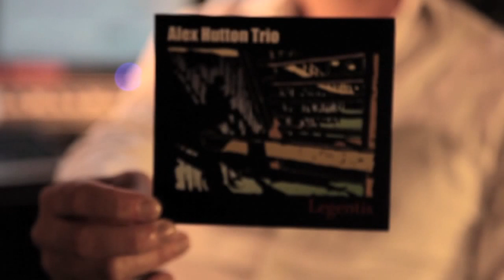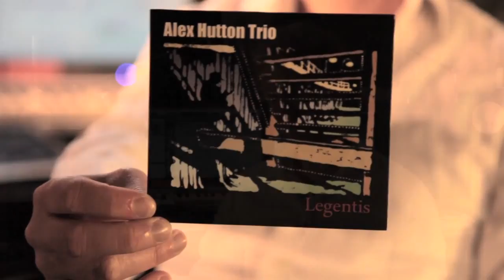ALEX HUTTON TRIO - 'Legentis' Exclusive Live Footage (2012)